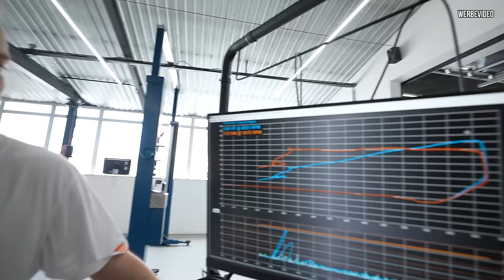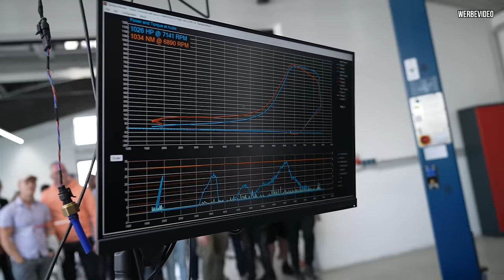Dynoday eskaliert 💥 Endlich 1000PS in der Oma?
Heute geht es zu BK Performance auf den Dynoday, schaffen wir endlich die 1000PS?